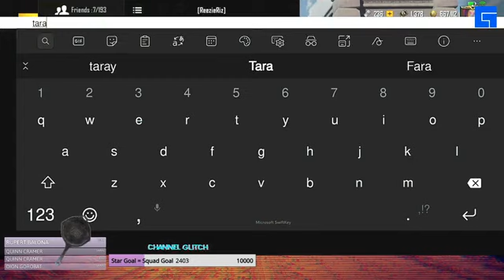CG: Night Grinders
See you all there for freebies and more!